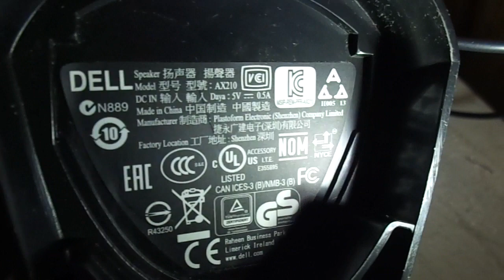Dell AX-210 Stereo Speakers For Computer test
good sound for size weak on the low frequency end
on ebay